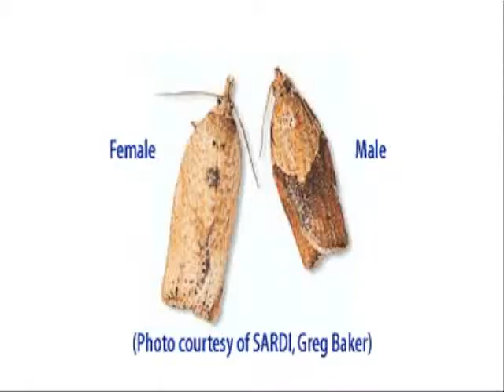Vineyard Pest Traps Explained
Michael explains the reason behind pest traps throughout vineyards.